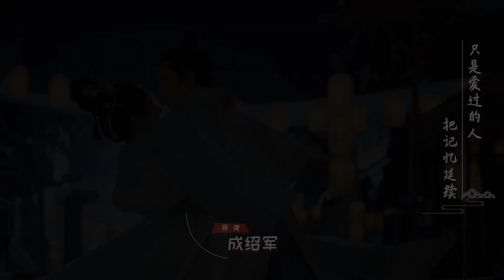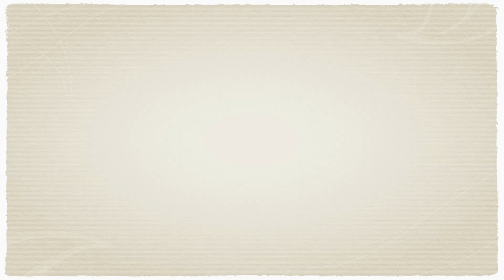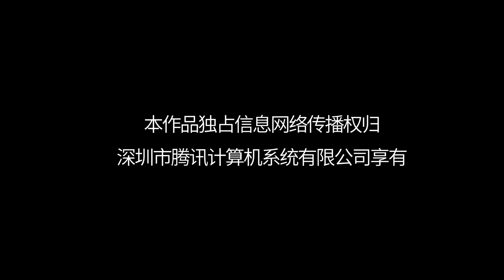[Multi-sub]《花满楼之绝世花魁》第12集丨欧畅 温凉 明悦 韩雨彤 Blossom Dumping World EP12【捷成华视偶像剧场】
《花满楼之绝世花魁》
导演：成绍军
主演：欧畅、温凉、明悦、韩雨彤
集数：24

剧情简介：
职场少女夏小青，一次醉酒梦回穿越成了古代花魁，尽情体验古代生活的同时，危机悄然来袭。自强不息的夏小青在儿女情长与家国大义间抉择，凭一己之力化解了重重危机，寻到了爱情，完成了自我救赎。回到现实后，终于明白生命的意义.